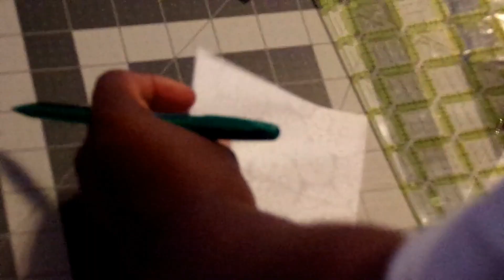Vlogmas in July 2020 Day 12: Alphabet Quilt Part 2!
Thanks for tuning in to Vlogmas in July 2020! This video is part 2 in the Alphabet Quilt Sew Along.

See below for videos related to this quilt and other scrap projects.